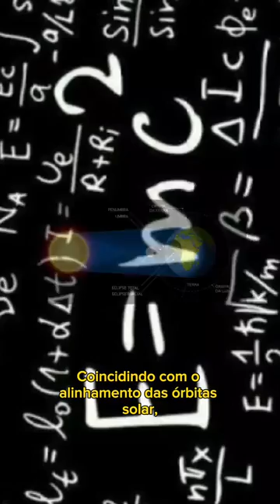NÓS DO PREVUPE DE AFOGADOS DA INGAZEIRA SABEMOS EXPLICAR O ECLIPSE!